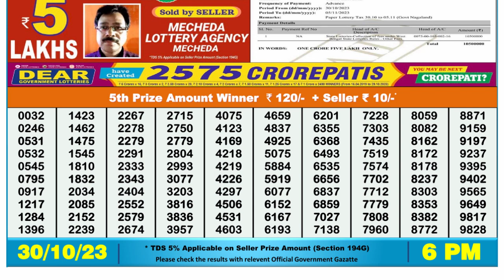Nagaland Lottery Sambad Live 6pm 30.10.23